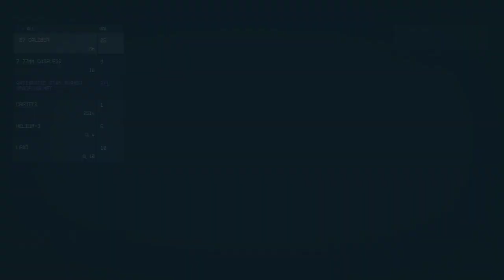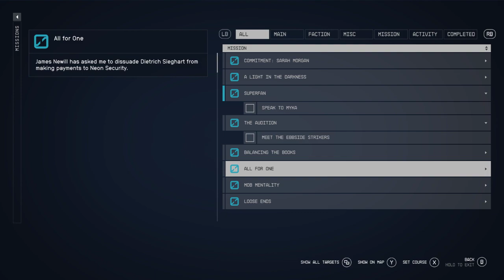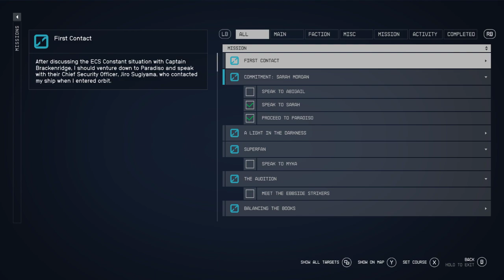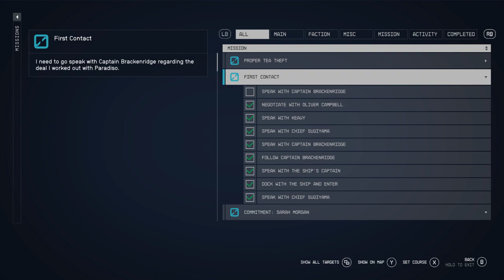LonewolfLegendOfficial's Epic Starfield PC Adventure